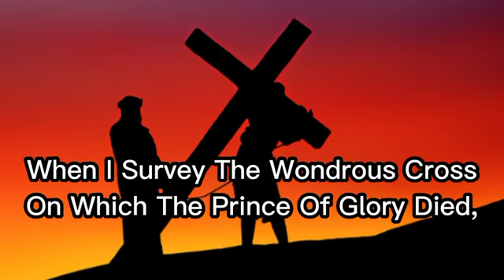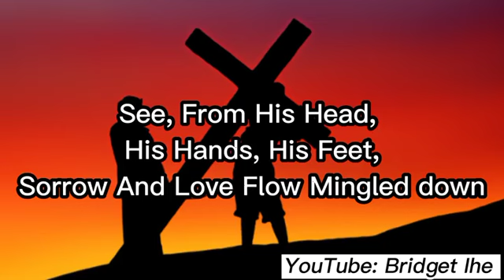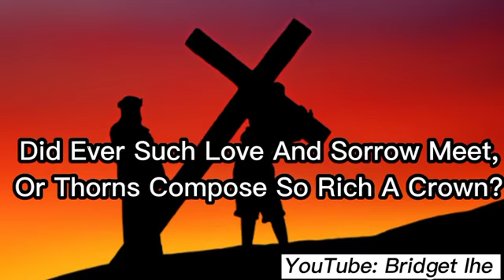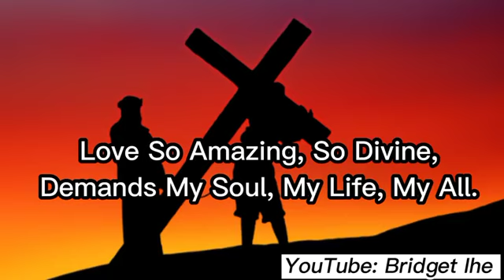When I Survey The Wondrous Cross Lyrics Video - Easter Songs and Hymns compiled by Bridget Ihe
When I Survey The Wondrous Cross Lyrics Video - Easter Songs and Hymns compiled by